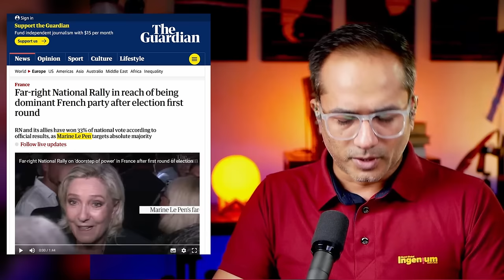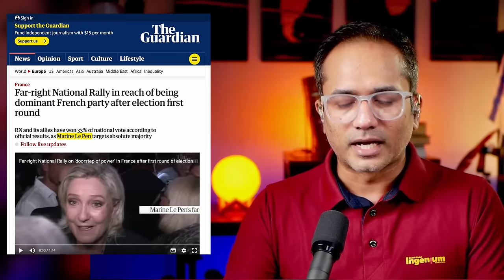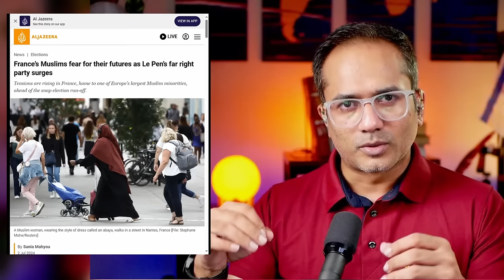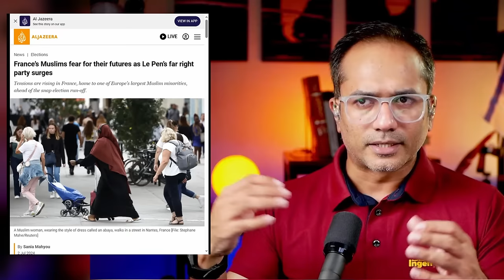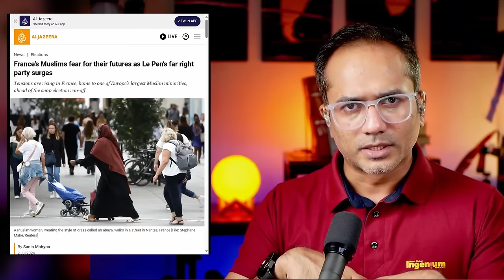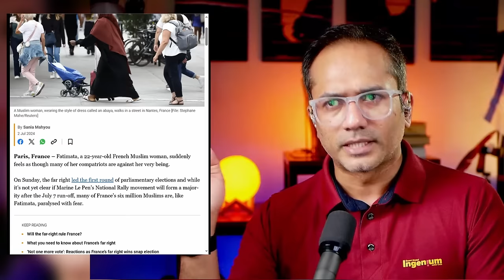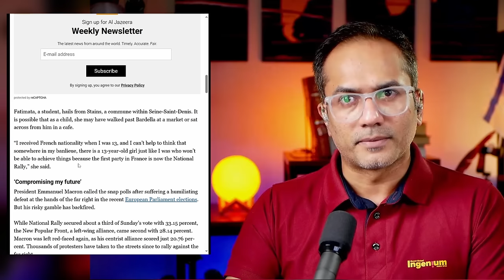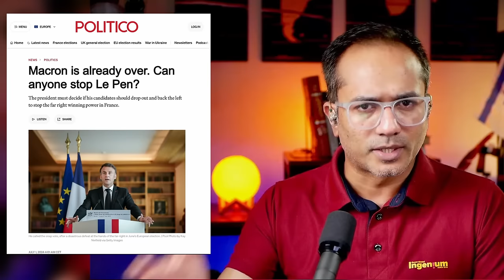ഇസ്ലാമിനെ പഞ്ഞിക്കിടാൻ ഫ്രാൻസ് വലത്തേക്ക്..!?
എന്തുകൊണ്ടാണ് ഇസ്ലാമിനെ മാത്രം വിമർശിക്കുന്നത്...?
എന്തുകൊണ്ട് വലത് പക്ഷം ശക്തിപ്പെടുന്നു?

ഇതിന് രണ്ടിനും എത്ര ഉത്തരം പറഞ്ഞാലും  കാക്കാൻമാർക്കും ഇടതന്മാർക്കും ഒരിക്കലും  മനസ്സിലാകാത്ത ഒന്നാണ്...!

അവർക്ക് വേണ്ടി ഇന്ന് ഫ്രാൻസ് ഒരു വേദി തന്നെ ആവുകയാണ്...

ഇസ്ലാമും, അതുവെച്ചുള്ള കുടിയേറ്റ പ്രശ്നവും, നാട്ടിലെ അക്രമവും ജിഹാദി തീവ്രവാദവും മാത്രമാണ് ഇവിടത്തെ പ്രസിഡന്റ് സ്ഥാനാർഥിയുടെ തുറുപ്പ് ചീട്ട്..!

അവരോ...?

നല്ല ഒന്നാംതരം വലതുപക്ഷക്കാരിയും...

മോഡിയൊക്കെ മാറി നിൽക്കണം അവരുടെ മുന്നിൽ...!

ഒരു അവലോകനം...!!

SUPPORT PLEASE:
മുന്നോട്ടുള്ള യാത്രയിൽ നിങ്ങളുടെ പങ്കാളിത്തം ആഗ്രഹിക്കുന്നു...